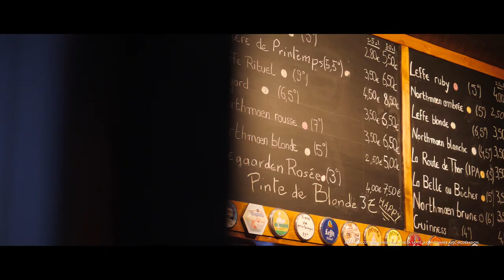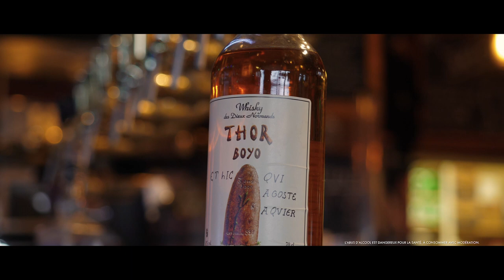Nos Rendez-vous / La Taverne de Thor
La Taverne de Thor : Contact

Équipe Vidéo

Réalisation :
Pierre Gosselin

Chargés de projets :
Victor Gondry & Hugo Lanuzel